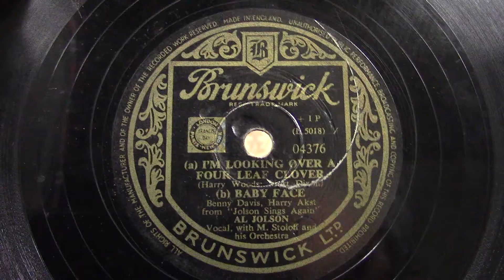Al Jolson: I'm looking over a four leave clover/baby face.